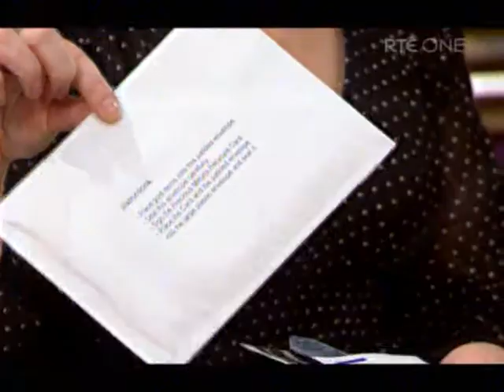Is it GOLD BUBBLE yet ?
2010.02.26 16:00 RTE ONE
A year later (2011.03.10) question still waits for a positive answer :-P And I've got a strange feeling that it will wait another years and decades...

Some advice from Tina Leonard, Consumer Expert about getting rid of your black hour savings (gold)...
She didn't say anything about peculiar situation when with very high gold prices there is a lot of BUYERS, not sellers (I guess they are just crazy and throwing their money through the window).